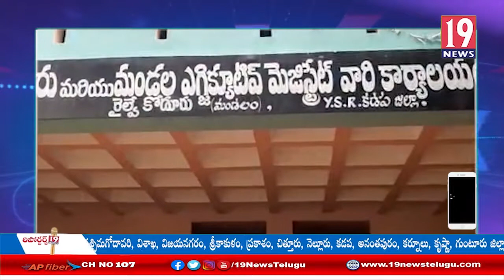మంగంపేటలో ఖనిజాభివృద్ధి సంస్థ ఎదుట నిర్వాసితుల ధర్నా: కడప జిల్లా